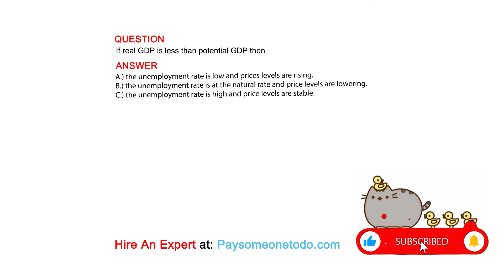If real GDP is less than potential GDP then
QUESTION

ANSWER
A.) the unemployment rate is low and prices levels are rising.
B.) the unemployment rate is at the natural rate and price levels are lowering.
C.) the unemployment rate is high and price levels are stable.